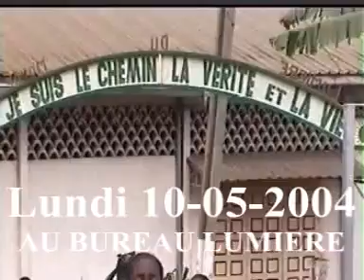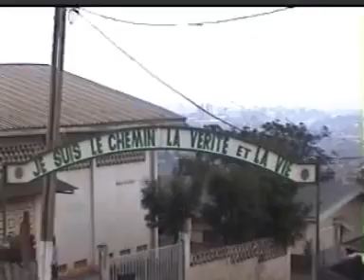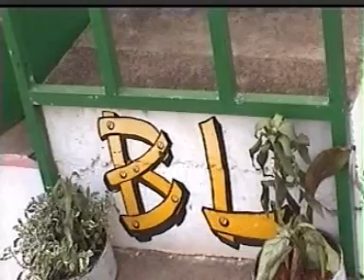Les Vertus de l'eau bénite Message de Père SOFFO du 10 Mai 2004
Les Vertus de l'eau bénite  Message de Père SOFFO du 10 Mai 2004 au Bureau Lumière